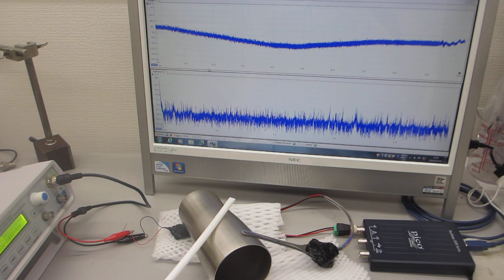鉄めっき処理の応用技術ーーポリイミドフィルムに鉄めっきを行った部材を利用した超音波プローブーー（日本バレル工業株式会社・超音波システム研究所）